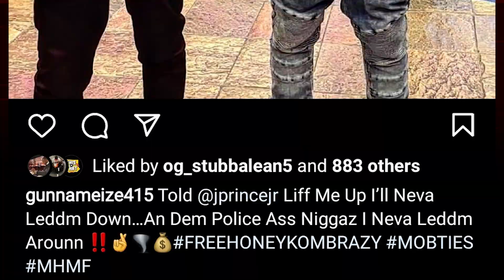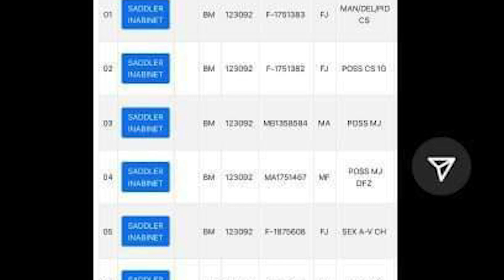Gunna Meize NEW album is disrespectful to 2pac and his Mo3 song was a sneak diss